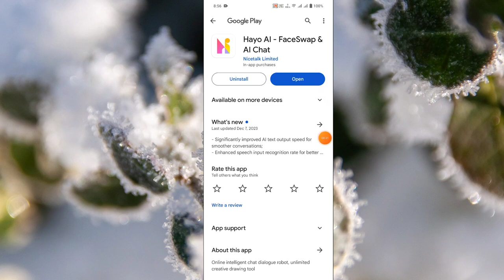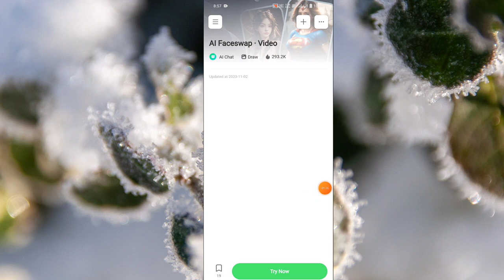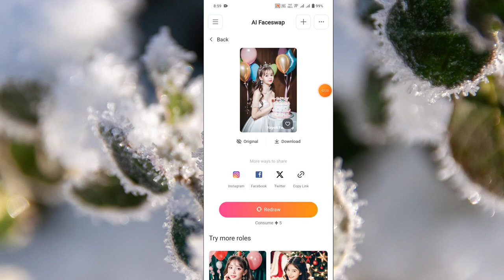hayo ai face swap ।। Hayo AI App Kaise Use Kare ।। How to use hayo ai app ।। Hayo AI ।। hayo ai app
About Video hayo ai face swap ।। Hayo AI App Kaise Use Kare ।। How to use hayo ai app ।। Hayo AI ।। hayo ai app

hayo ai tutorial
hayo ai
hayo ai app malayalam
hayo ai face swap
hayo ai app

Hayo AI is an efficient application that integrates one-click face swap and all-powerful AI creative assistant, providing online intelligent chat dialogue robot and unlimited creative drawing tool, aiming to provide you with an AI experience full of creativity and convenience! As a professional intelligent mobile assistant, Hayo AI will lead you to explore the fascinating world of AI and stimulate the endless potential of future technology. There is only unlimited imagination here, with no boundaries!

AI Drawing
With Hayo AI's one-click face swap, you only need to upload a picture and click to generate to get high-quality face swap results. With the latest Stable Diffusion XL technology, it has a strong ability to generate high-quality images of any artistic style. With just concise prompts and descriptions, Hayo AI can generate exquisite, complex and beautiful images based on this. In addition, it can generate high-definition images with more vibrant and accurate colors, and it handles lighting, shadows, and the arrangement of objects in the image even better, easily handling even complex text and hand content. It also supports avatar design, anime two-dimensional design, magazine cover production, video generation, picture generation and other drawing functions. Whether you are a professional designer, artist, or amateur enthusiast, Hayo AI can help you create highly creative works in a short time